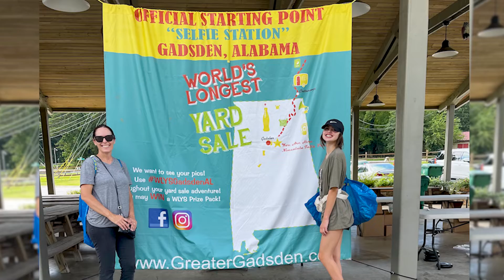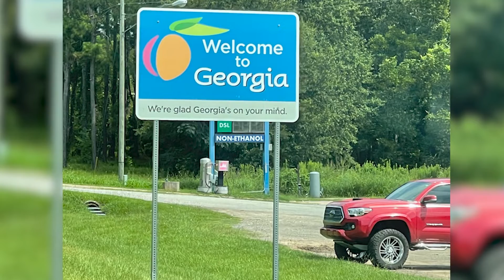127 Longest Yard Sale 6 state adventure. 1st video of our 3 part series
My daughter, Haley and I traveled across the nation on our 6 state road trip adventure. Our first time being a part of the 127 Yard Sale, claimed as the "World's Longest Yard Sale!" Come along with my daughter and I as we have a blast, see new sites and find great things for our online reselling businesses.
To see Haley's DePop Closet
Happy Reselling,
Michelle and Haley
Paladin Global Market
Places visited in this first video of our 3 part video series:
Tallahassee, FL
Birminghman Botantical Gardens
Gadsden, Alabama